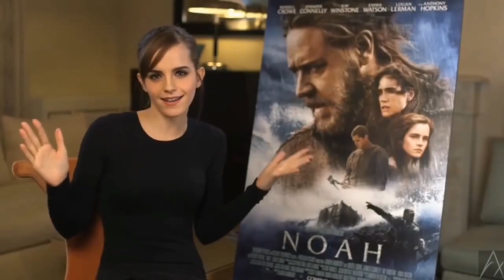Emma Watson - shape of you cover (must watch)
Don't be bored! I gt more Emma Watson clips❤️